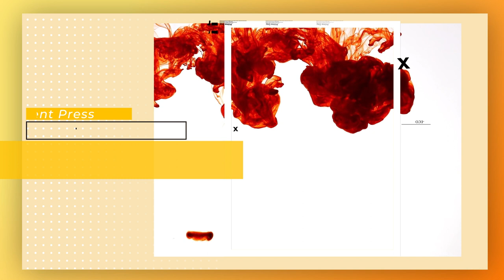Dove and Dragon Radio with host M.L.Ruscsak and guest Jordan Lee Garbutt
Artist and Photographer Creates Art from Sound Resulting in Stunning, Award-Winning Interior Décor

Cape Town, South Africa July 16, 2021 – Many homeowners and business owners alike struggle with selecting art and creating a unique reflection within interior spaces. Artist and photographer Jordan-Lee Garbutt brings a completely new concept to the table with his latest exhibition, “The Power of Sound.” Jordan-Lee Garbutt’s talent is unquestionable, and his customer reviews say nothing less – with beautiful words from incredible customers who are beyond pleased with their purchases, that are sometimes even assisted with Jordan helping his clients through the selection process and as a result are exuberant about the new look and feel of their space. The last exhibition includes CONNECTED - the only Artwork in "The Power of Sound" series that shows no source or end, CELEBRATION- an electrifying piece that elicits numerous eruptions and finally PROPOSAL - a unity of paths and souls bound by love. This international artist will undoubtably be a household name by the end of this year.

“My mantra is to change the consciousness of the world, by opening people up to new experiences and emotions, that affect their outlook in positive ways,” said Jordan-Lee Garbutt, Artist and Photographer.  “As a photographer, it is fascinating to capture something that you cannot see with the human eye.”

Jordan-Lee Garbutt truly provides not only a unique gift, but a one-of-a-kind opportunity to create unique indoor living spaces with photographic art. Additional collections include “THE LIVING GALLERY” - an experimental space that is forever changing and evolving and “THE JOURNEY OF LIFE” based on photos of the artist’s international travels and experiences. Jordan-Lee Garbutt creates a profound sense of feeling with every one of his photos his customers purchase. In addition, all printing is done in the USA, each work of art is museum grade quality with verified archival material and inks used, and all artwork is original, sure to please the savvy art buyer. Last, when you sign up for Jordan-Lee Garbutt’s newsletter on the website below, subscribers will receive a free 26-page E-Guide on “How to Choose Art of Your Home.”